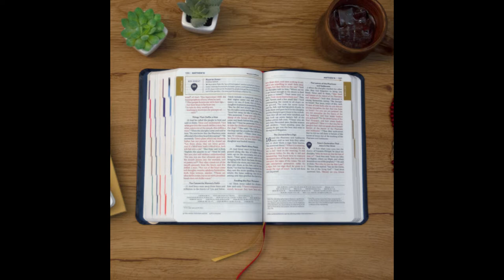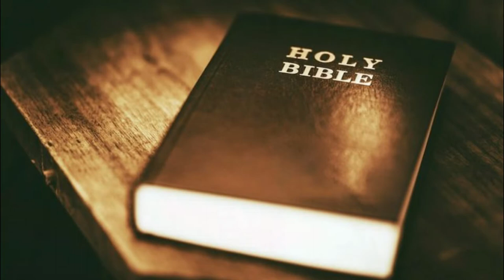Book of Life | Daily Motivation | Pastor Bim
What is the book of life?

Generally Book of life?

(GENERALLY BOOK OF LIFE IS GOD'S BOOK WHERE HE WRITES ALL THE NAMES OF ALL THE PEOPLE WHO HAS LIVED RIGHTEOUSLY. HE WRITES THEIR NAMES INSIDE THE BOOK OF LIFE (ETERNAL AND EVERLASTING) THAT SPECIAL LIFE WHICH IS ORDAINED FOR THE RIGHTEOUS).

The Word of God (The Bible) is a book of life that we have physically now it our hands.

(WHAT ARE WE DOING WITH THE BIBLE "THAT YOU AND I HAVE PHYSICALLY NOW IN OUR HANDS - THAT LEADS US AND NAVIGATES US IN TO ENTERING OF OUR NAMES  BEEN WRITTEN INTO THE BOOK OF LIFE)

Notwithstanding in this rejoice not , that the spirits are subjects unto you; but rather rejoice, because your names are written in heaven (King James Version)

Let us be tenacious towards finishing well and finishing strong so we have our names written in this Great book of life, the book that as the name of all the saints and the righteous ones.